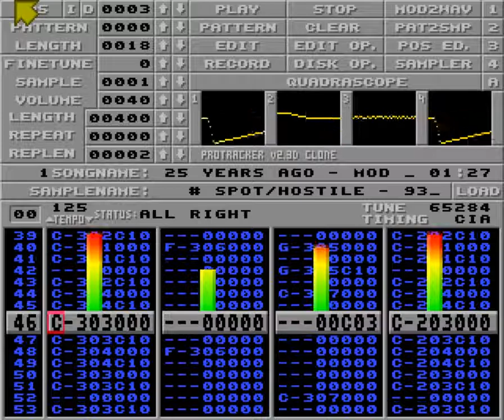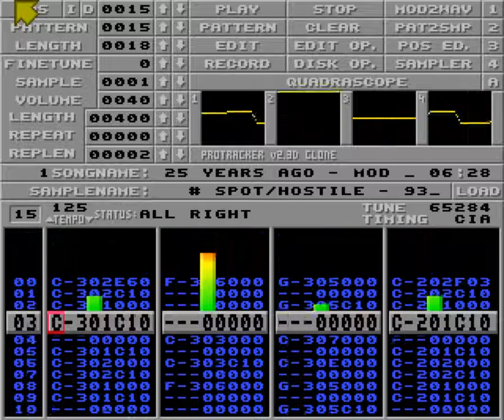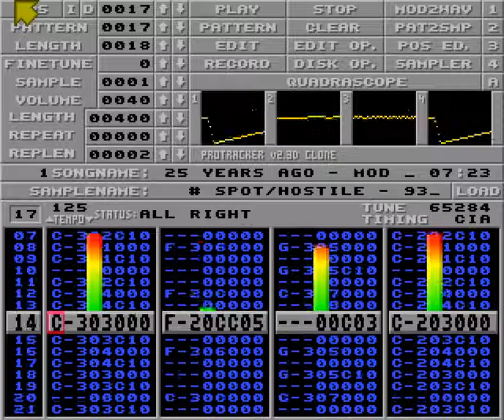25 years ago by Spot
From Cs 2018 4ch music compo.
Full tune here.